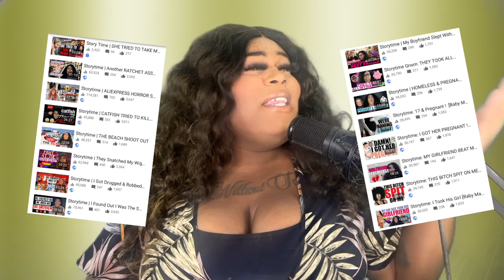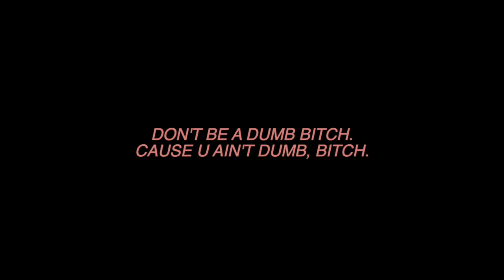STORYTIME ANNOUNCEMENT!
the people have asked, & boy do i have alot to share.